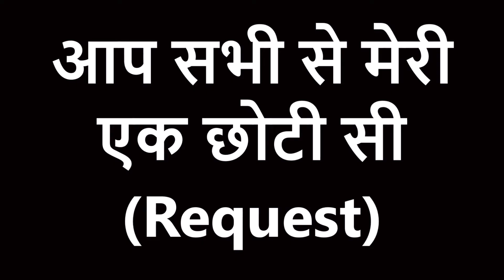सिर्फ 2 मिनट में सर्दी जुकाम कफ और खांसी से छुटकारा | Remedies for Cough & Cold | Increase Immunity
दोस्तो ये नुस्खा जो मैंने विडियो में बताया है । ये खाँसी व कफ में बहुत असरदार है । जिसे मेरे Father ने मुझे बताया है। वे अक्सर सर्दी खाँसी में यही नुस्खा इस्तेमाल करते है ।
मै ने भी इसे try किया है । और मुझे इस से काफी फायदा हुआ है । तो मैं आज ये tea अपने लिए बना रहा था तो मैंने सोचा क्यों ना इसे आप लोगो के साथ share किया जाए जिस से आप को भी इस ginger black pepper tea से फायदा हो।
दोस्तो यूट्यूब में बहुत से विडियो है जो सर्दी खाँसी के ऊपर बनाये गए है । लेकिन उनमें से बहुत से वीडियो में इतने सारे ingredients का इस्तेमाल किया जाता है । कि जिसे देख कर ही डर लगता है । अगर आप इनकी वीडियो देख कर अगर कोई काढ़ा या tea बना भी लेते है । तो guarantee आप उसे पी ही नही पाओगे । तो ये सब Fake होता है । लेकिन मैंने जो नुस्खा इस वीडियो में बताया है । जो कि 1cup tea को ध्यान में रखते हुए बनाया है इसे आप आराम से पी जाएंगे व इसका फायदा भी आप को जरूर होगा । तो आशा करता हुँ की ये विडियो आप को जरूर पसंद आएगा । व इस virus के द्वरान आप की help करेगा ।

More On Anmol Hindi

Cream का सच (काली या साँवली त्वचा में कितनी उपयोगी है ?)

/+anmolhindi